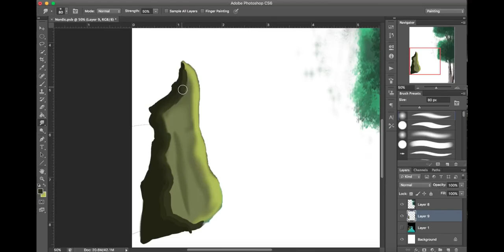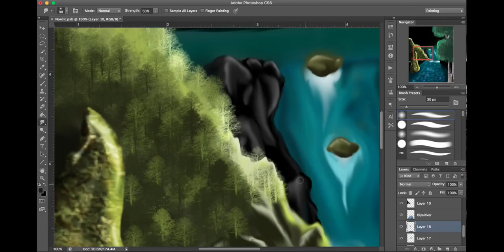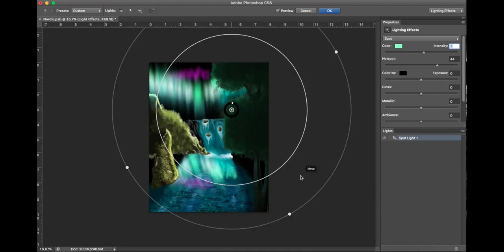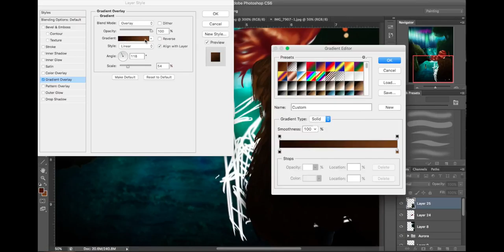SPEED DRAWING - Nordic Lights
Hello YouTube! My name is Amanda Taylor, 17, and I am a graphic designer, video editor, guitarist, photographer and artist.